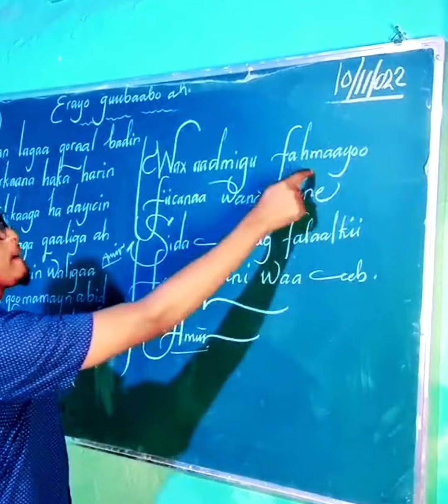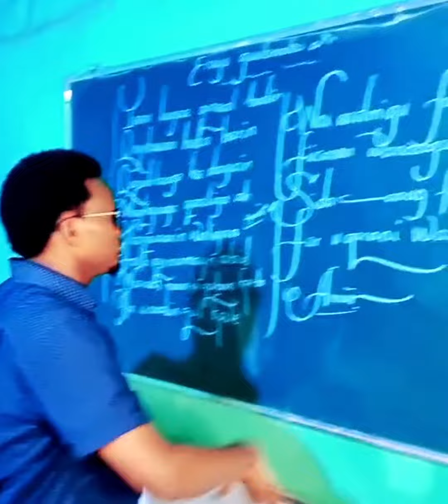oraahyo dhiirigeli ah.